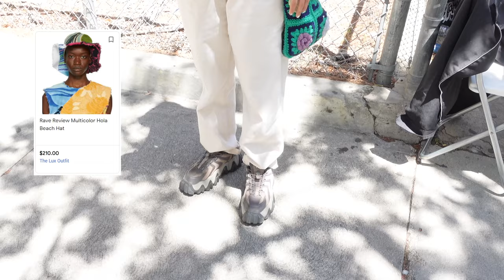What Are People Wearing in L.A.? Highland Park & Los Feliz Flea (Los Angeles STREET STYLE) | EP.16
Hi Friends!
Welcome to another WHAT ARE PEOPLE WEARING IN L.A.? In this episode we hit the streets of one of our favorite LA neighborhoods (HIGHLAND PARK) as well as the LOS FELIZ FLE MARKET (@losfelizflea) which is held every Saturday ( it's also FREE to attend + FREE parking, so we highly recommend it!) I hope you enjoy watching as much as David and I enjoyed filming and meeting everyone!
xoxo
Jasmina

Timecodes
0:00 - WELCOME
0:29 - OUR LOOKS
1:43 - LOOK 1, 2
5:12- LOOK 3
5:54 - LOOK 4
7:02 - LOOK 5
7:54 - LOOK 6
9:00 - LOOK 7
9:17 - LOOK 8
10:06 - LOOK 9
10:55 - LOOK 10
11:49 - LOOK 11